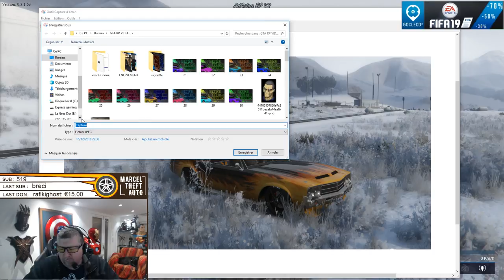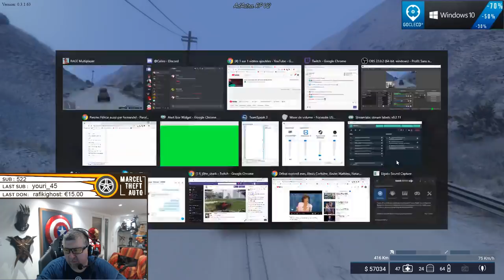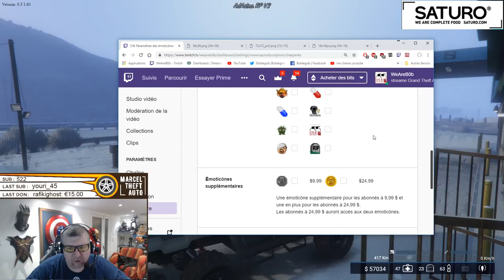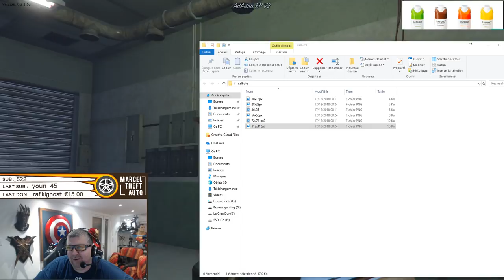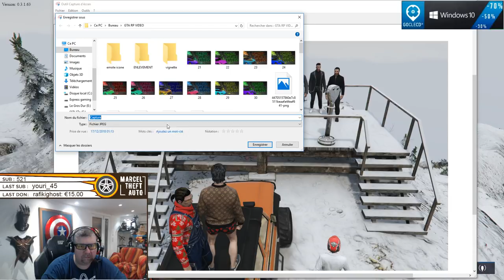Marcel And Furious #27 : LES AVENTURES DE MARCEL & FIFI